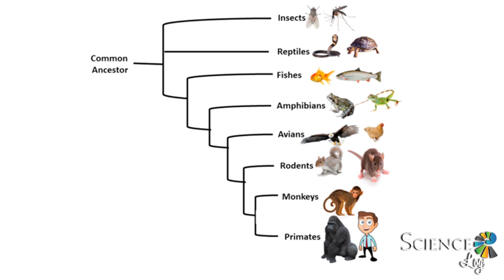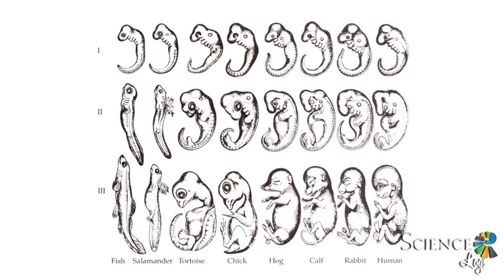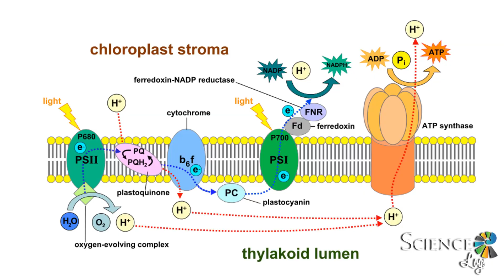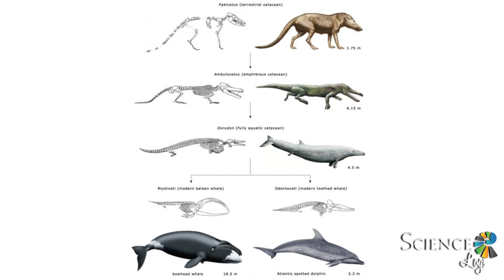La Evolución... "Solo una Teoría" | Evolution... "Just a theory" (Eng subtitles)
La Evolución... "Solo una Teoría" | Evolution... "Just a theory"
La evolución es uno de los pilares de la biología moderna. Planteada por Charles Darwin en el siglo XIX, la ciencia del siglo XXI ha confirmado que la selección natural es el principal mecanismo que permite la diversificación de la vida en la Tierra. Gracias al estudio de las huellas moleculares y los fósiles, hemos comprobado que todos los seres vivos estamos emparentados y compartimos ancestros comunes que se remontan, por lo menos, hasta hace 3500 millones de años, la edad de los fósiles más antiguos que hemos podido recuperar. Toda la vida en el planeta se rige por los mismos principios biológicos, incluída la evolución humana, denotando de esta manera nuestro origen común.

- Nano−porous pyrite and organic matter in 3.5-billion-year-old stromatolites record primordial life

- How did LUCA make a living? Chemiosmosis in the origin of life

-The Placental Mammal Ancestor and the Post–K-Pg Radiation of Placentals

-The origin and early phylogenetic history of jawed vertebrates
doi:10.1038/nature14438

- Unique pelvic fin in a tetrapod-like fossil fish, and the evolution of limb patterning